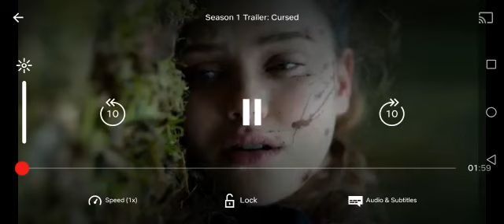Series: cursed trailer